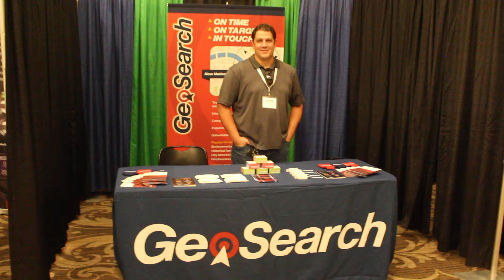EnviroSummit 2020 - GeoSearch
GeoSearch provides environmental information to assess and manage environmental risk, and they were an exhibitor at the 2020 Global EnviroSummit.

For Information about upcoming workshops, visit: EnviroWorkshop.com
To register for the EnvrioSummit event, visit: EnviroSummit.com